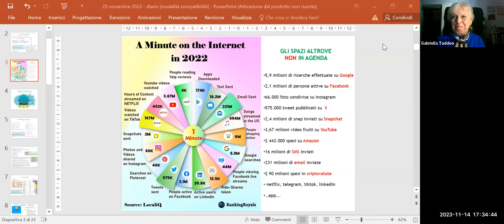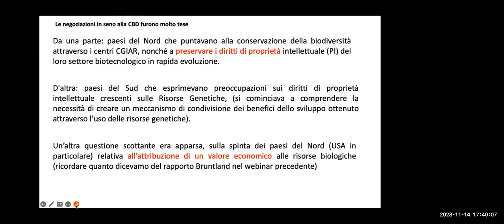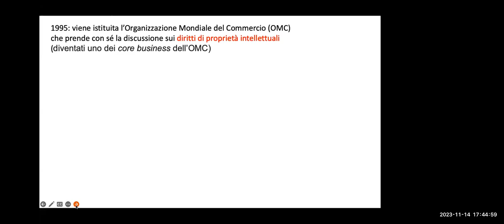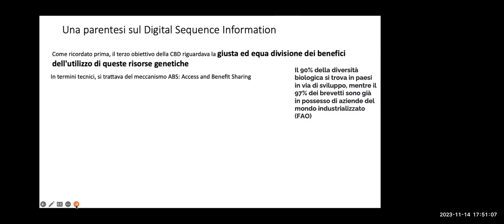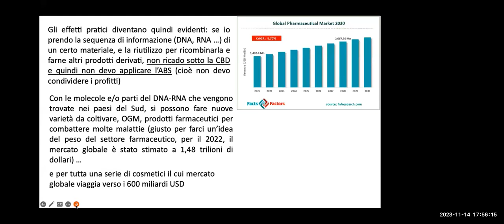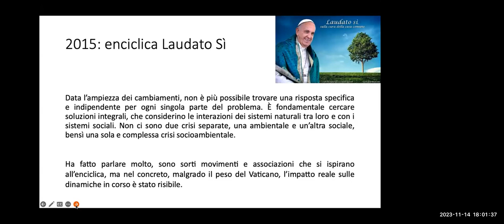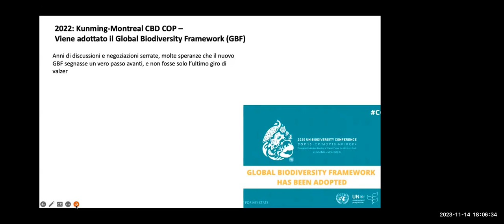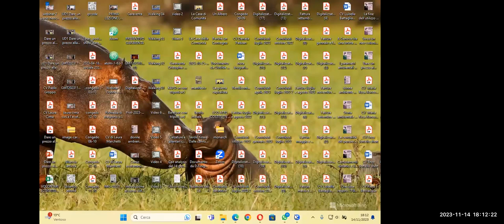Verso un neo-colonialismo digitale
Seconda lezione del corso sull'ecofemminismo.
I relatori sono Laura Cima, Gabriella Taddeo e Paolo Groppo